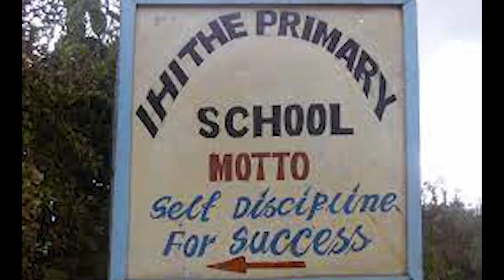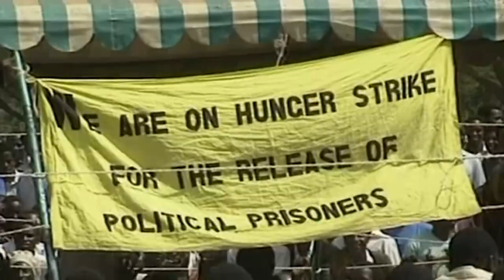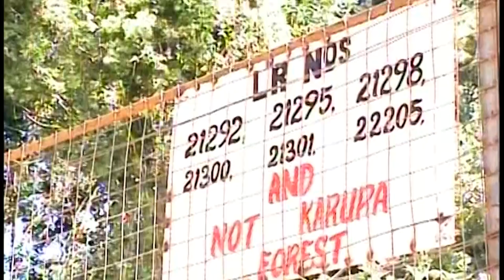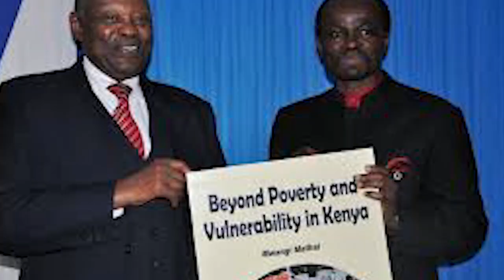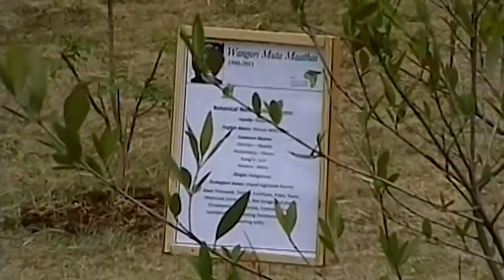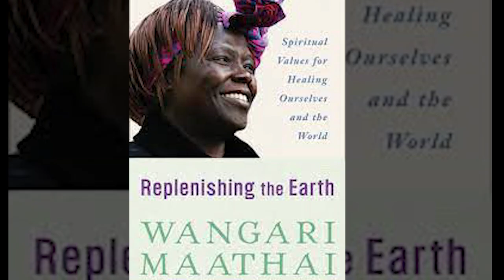How Wangari Maathai made history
1989 she dared to oppose the Late Kenyan President Daniel Moi from building a 62 storey skyscraper in the country’s Uhuru Park; she was not afraid to challenge the government of the day. This Sunday on MwanzoTv
We bring you the story of the late Wangari Maathai. ShangaziPower wangari mathai